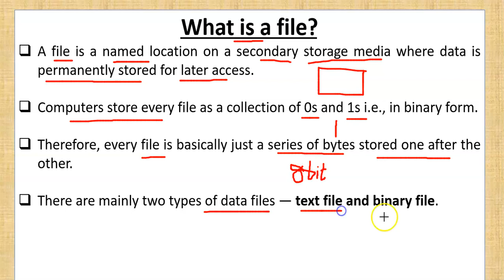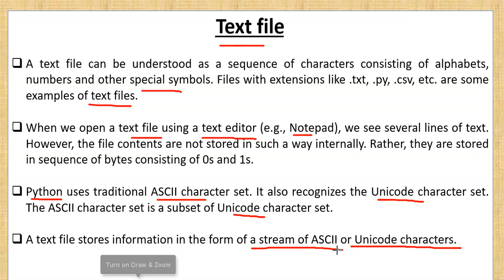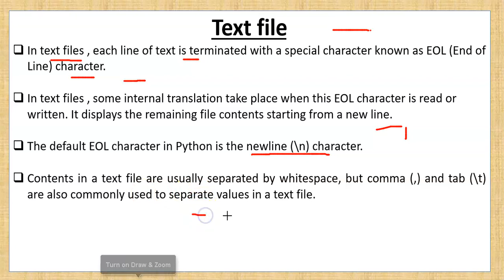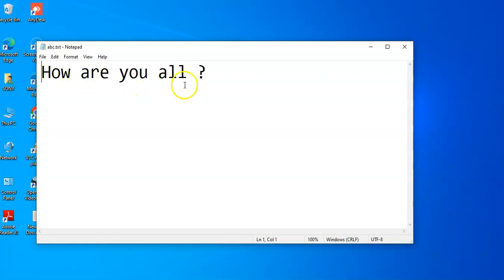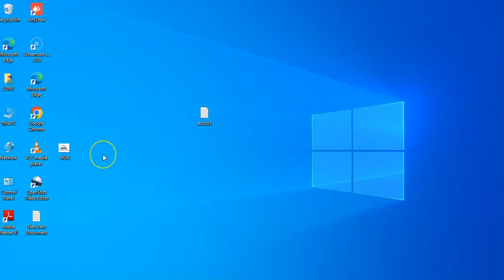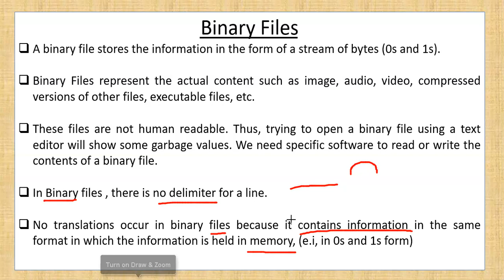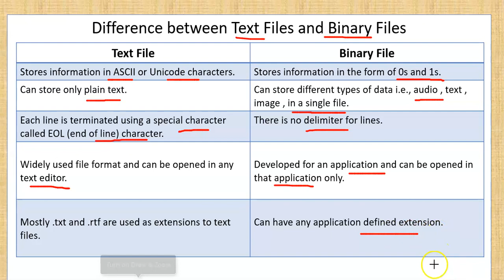File Handling in Python | Text File | Binary File | Difference between Text File & Binary File | CS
Hello Children , in this video you will learn why there is a need of file handling , various types of files , difference between text file and binary file.